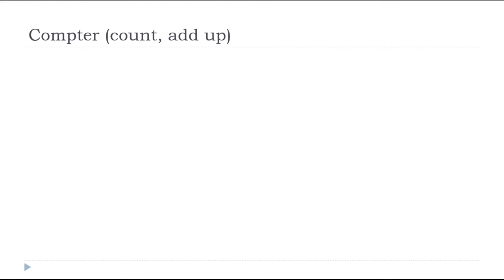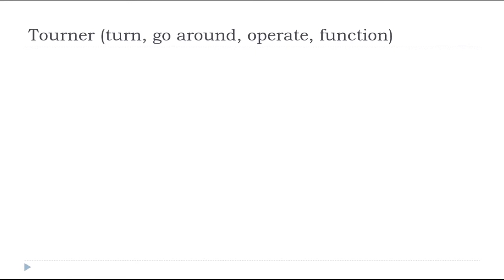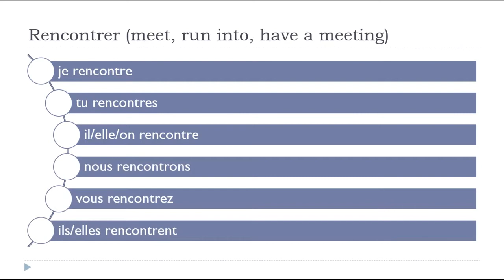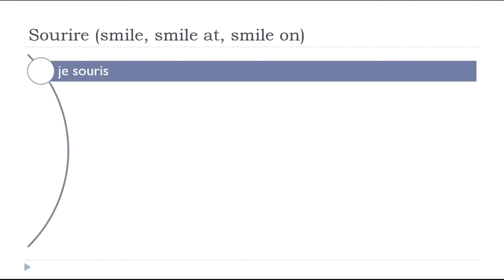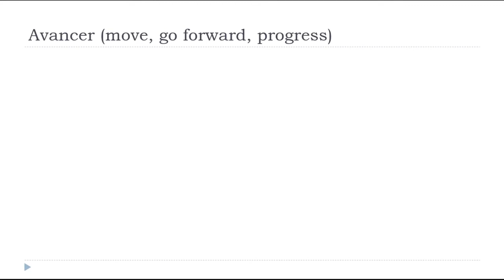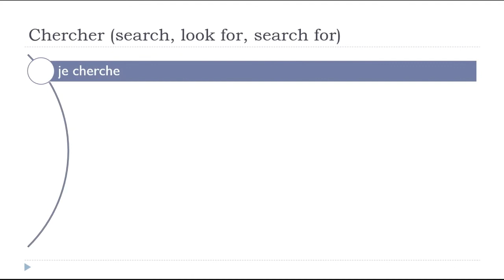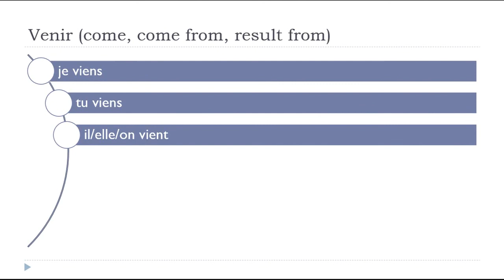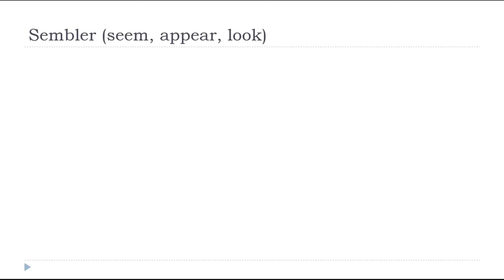Learn French in Syria I 150 verbs in the Present Tense